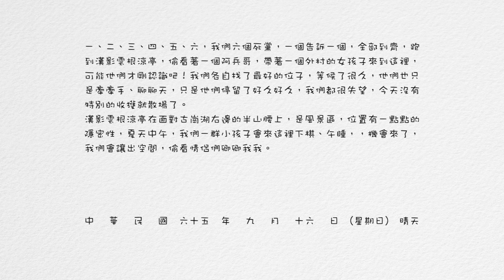金門電影《回到童年的日記簿裡 - 42篇》- 2022 [ 螢火蟲映像體 ]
純真的年代 - 那美好與記憶...